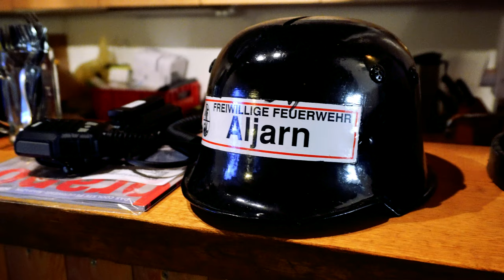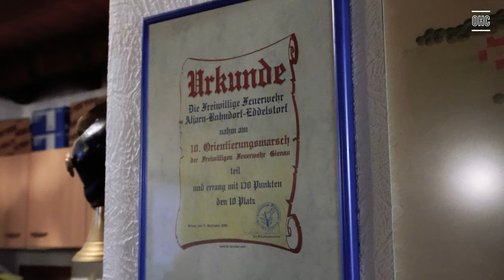Zwiebeltag in Aljarn am 11.11.2023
Ein Film, der von einer besonderen Tradition in einem kleinen Dorf erzählt. Es geht um die Zwiebeln von Tulpen und Chrysanthemen, die am Samstag, den 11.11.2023 durch das ganze Dorf verpflanzt wurden.

Können Sie sich vorstellen, wie ein Dorf aussieht und riecht, das im Frühling von blühenden Pflanzen übersät ist? Denn diese Blumen sind nicht nur ein schöner Anblick, sondern auch ein Symbol für die Gemeinschaft und die Freude am Leben.

 Nach der Pflanzaktion trafen wir uns alle im Feuerwehrhaus der Gemeinde, wo wir - passenderweise - einen vorzüglichen Zwiebelkuchen genießen.

Die Aufnahmen sind in 4k, also 3840x2160px. Dieses Video ist "private Multimedia" mit Untertiteln.

Die Musik habe ich bei Youtube.com von Audio- Library herunter geladen. Der Name ist:
Lawrence - TrackTribe.mp3

Darin berichte ich über die Hypnose und ihre imposante Kraft, die mich begeistert und fasziniert.